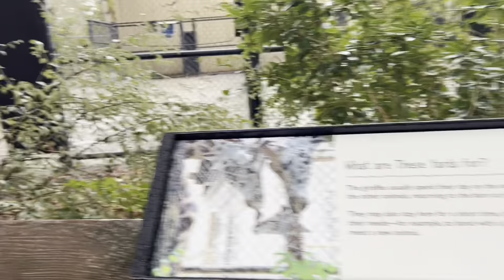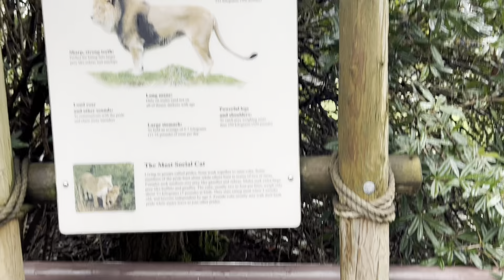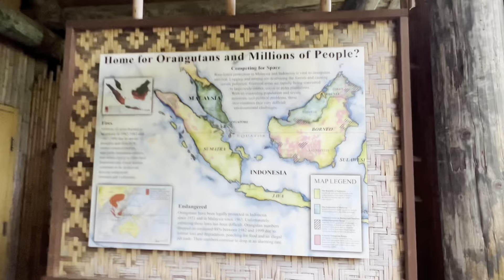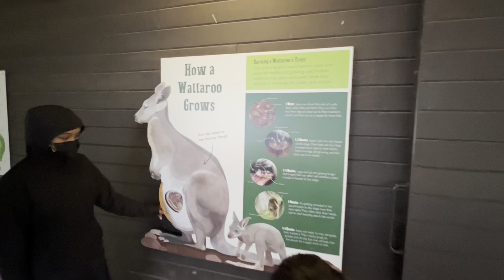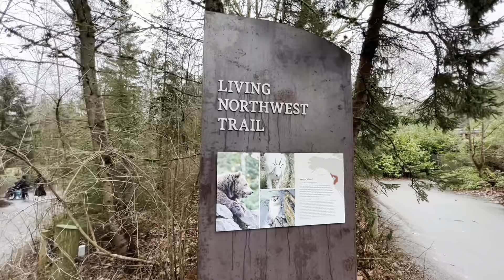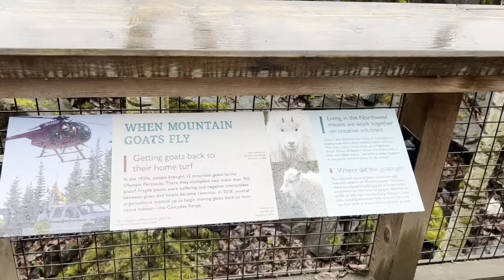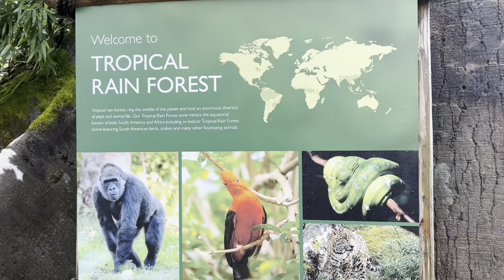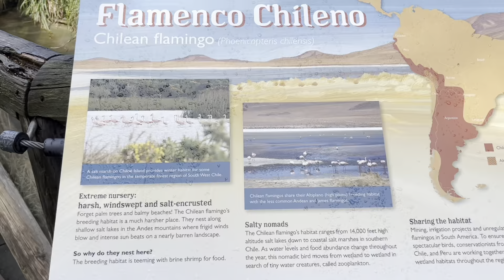Khám Phá Động Vật Hoang Dã ! Thích thú với buổi thực tế cùng bạn bè của trường Mt View Elementary